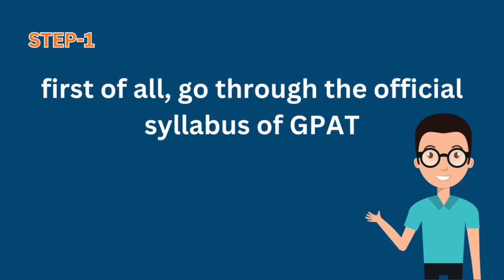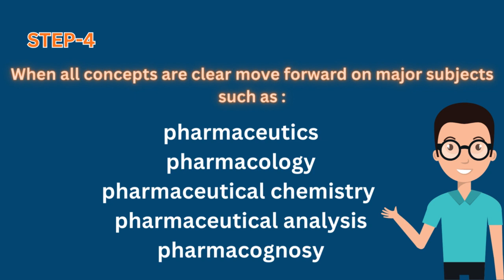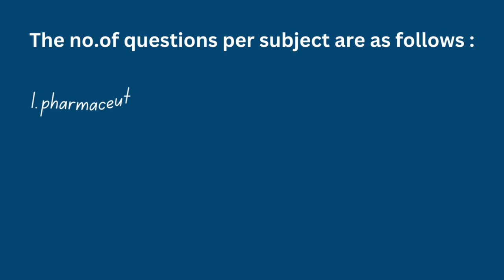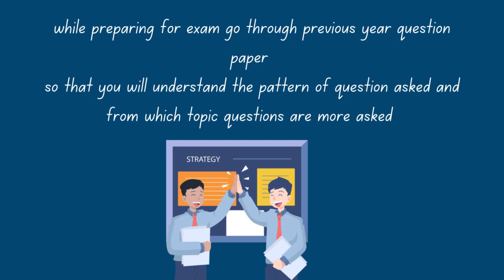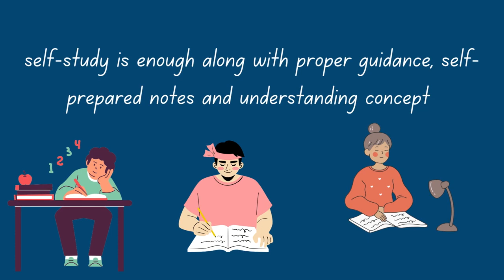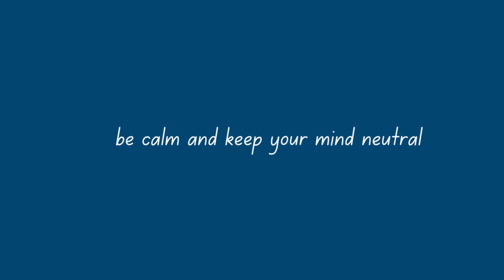How to start preparing GPAT /GPAT2024/ GPAT TAMIL /how to crack GPAT!/ GPAT STRATEGY/GPATtips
Are you planning to appear for the GPAT exam? Look no further! This video is your ultimate guide to preparing for the GPAT and developing an effective strategy. Whether you are a first-time candidate or looking to improve your previous performance, this video will provide you with all the necessary tips and tricks. From understanding the exam structure to creating a customized study plan, we have got you covered. Don't miss out on this valuable resource if you want to succeed in your GPAT journey.
Discover essential tips and strategies to help you prepare for the GPAT (Graduate Pharmacy Aptitude Test) in this comprehensive video. Whether you're a first-time test taker or looking to improve your score, this guide will walk you through effective study techniques, time management skills, and exam strategies. Don't miss out on your chance to excel in the GPAT with this invaluable resource.